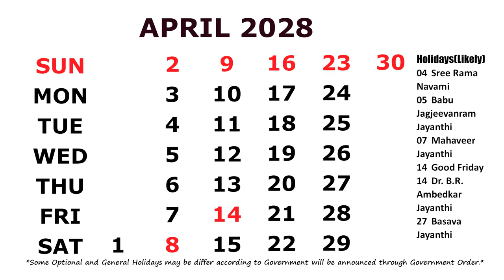April Calendar 2028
Calendar April 2028 with Holidays.  *Some Optional and General Holidays may be differ/change according to Government will be announced through Government Order. I am a Blogger and You Tuber.